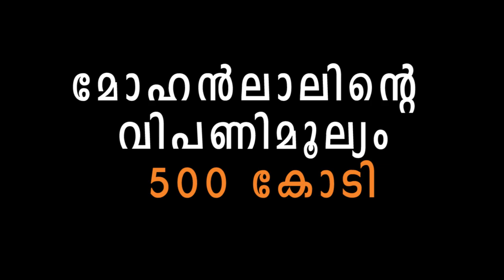Mohanlal achieved a rare honor | Bollywood Shocked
Malayalam star actor Mohanlal achieved a rare honour which is remarkable. According to the latest film industry news, Mohanlal is the most valuable actor in India. His present industrial value is Indian Rupees 500 crores. His latest movies named Oppam (Malayalam), Janatha Garrage (Telugu), Pulimurugan (Malayalam) and Munthirivallikal Thalirkkumbol (Malayalam) are blockbusters and collected 1/5 of the total industrial revenue share. Being a small film industry like Malayalam, it is really unbelievable. Now the actor Mohanlal is the top seed film star in the Indian regional film industry and he has been breaking the records of Khan Triad (Shahrukh Khan, Amir Khan and Salman Khan) in Hindi Film Industry.